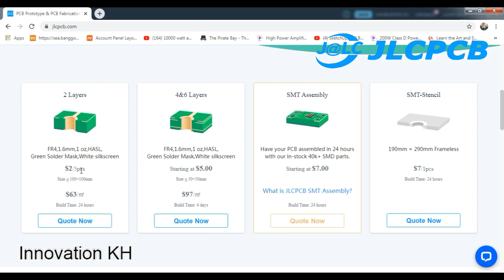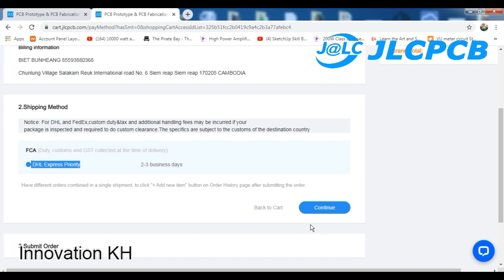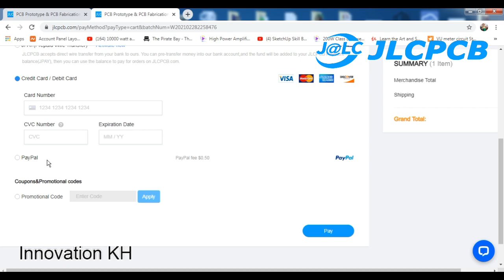Diy Bridge Amplifier 2000W using 2SC5200 & 2SA1943 14pairs at home